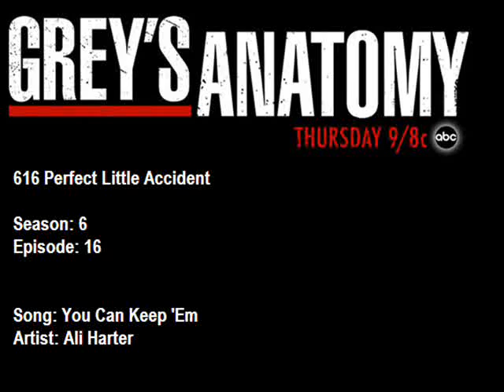616 Ali Harter - You Can Keep Em'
616 "Perfect Little Accident"
Song: You Can Keep Em'
Artist: Ali Harter

Song Plays When:
Derek agrees to let Richard operate while Harper is awake.
Callie scolds Mark for sleeping with a nurse.
Mark yells at Alex.
Derek joins Callie in scolding Mark.
Mark will Help out on Callie's Case.